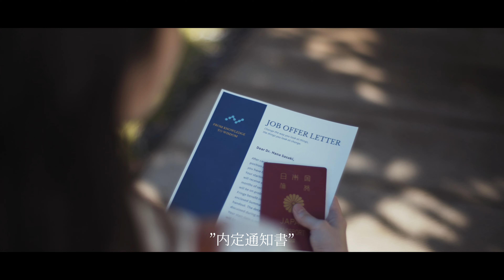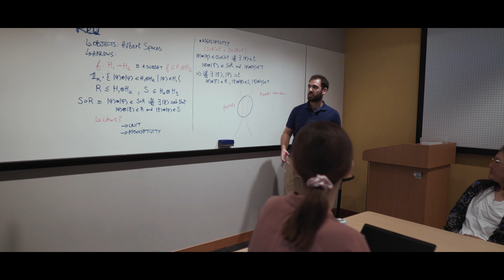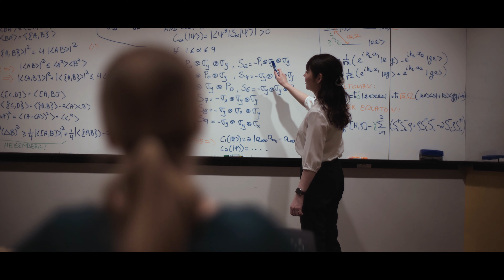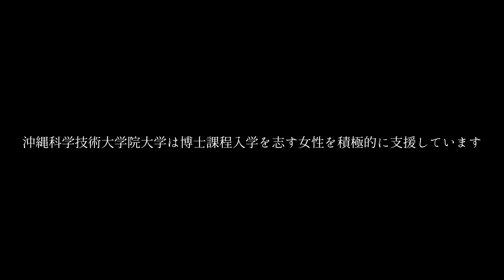沖縄科学技術大学院大学ブランドムービー「科学者を志す女性を応援」フルバージョン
主人公は、物理専攻で博士課程に進学した、日本人学生ハナ。公用語が英語で研究する環境や、進学に関して周りの声に翻弄されつつも、自分の科学に対する好奇心と興味を突き進めるために沖縄科学技術大学院大学（OIST）に入学。入学後も研究に対する課題の難しさに直面したり、同じく博士課程に所属する友人の結婚、妊娠、出産や、同級生の論文発表などに焦りを感じたりしながらも、仲間に支えられ、困難を乗り越えて科学への情熱をより高めていきます。

OISTは、そんなサイエンスが大好きで、でもちょっぴり不安、博士課程に興味があるけど一歩踏み出すことを躊躇しているあなたを支援しています。

MB01OFI9FRRRKJZ